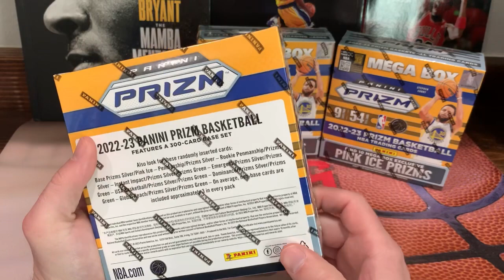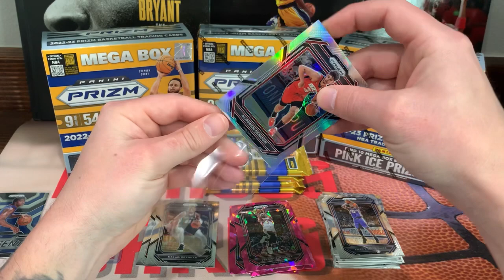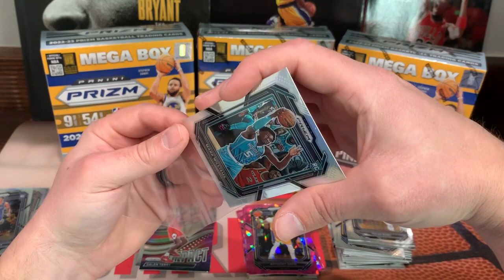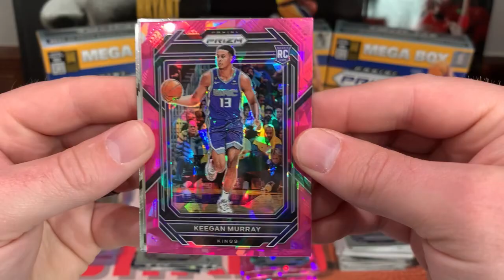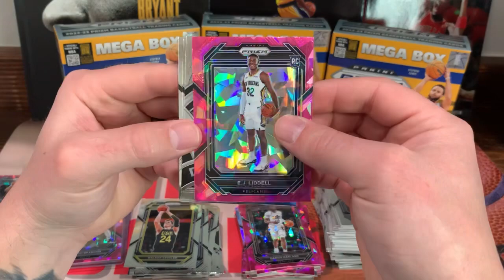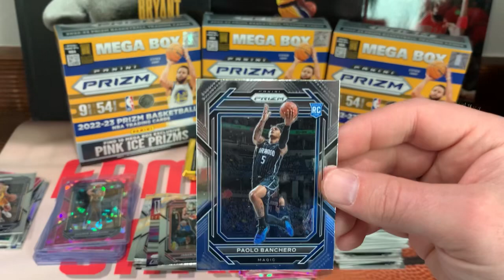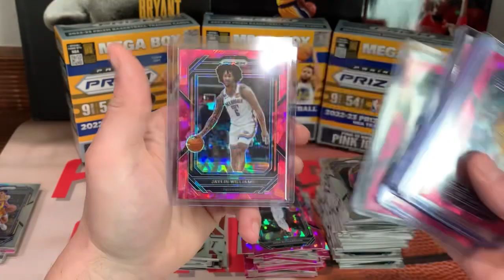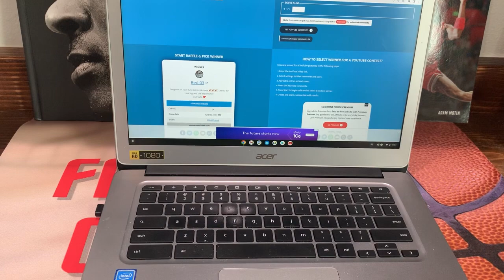🚨FOUND PRIZM MEGAS AT WALMART🚨 INSANE PINK ICE PULLS + 1000 SUBSCRIBER GIVEAWAY 🎉🎉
Hey what’s going on guys?! Prizm Basketball Gas Hit Walmart! I picked up 3 mega boxes and I pulled some banger Pink ice rookies!  Let me know what you think of the pulls and congrats to the winners on the giveaway! 👊